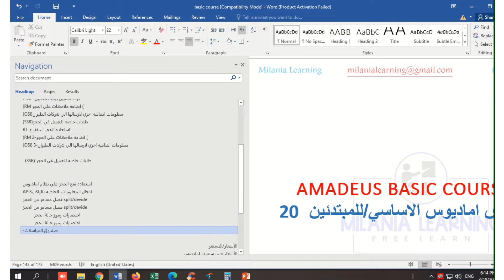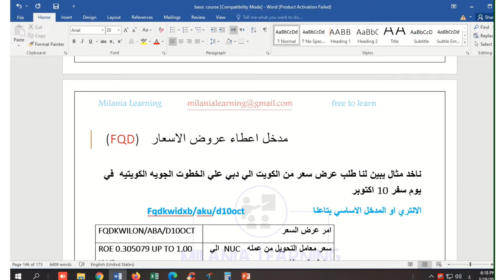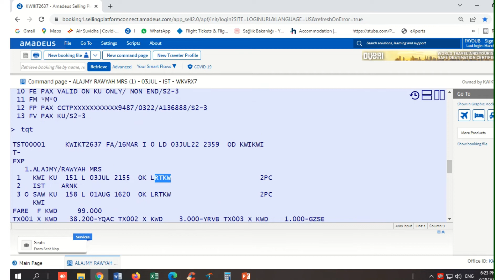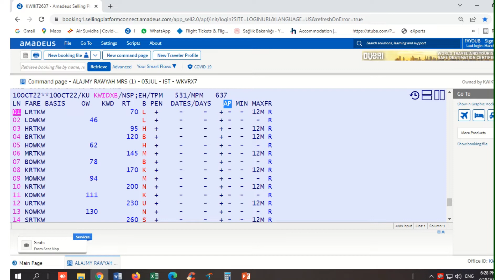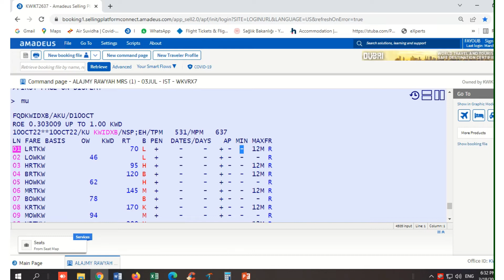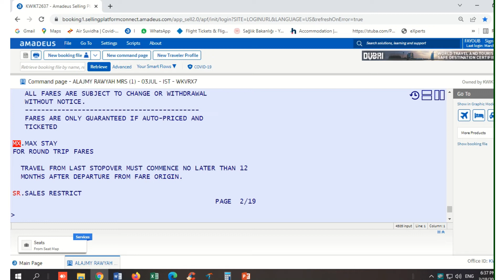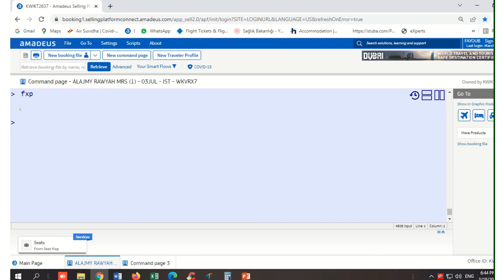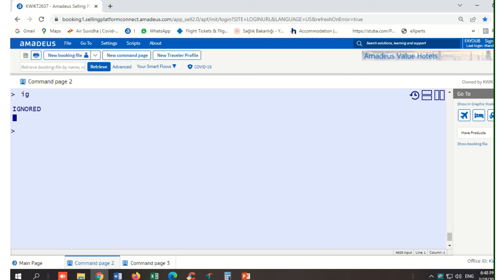حلقه 20 اماديوس الاساسي--الاسعار وطريقة عرضها علي سيستم اماديوس